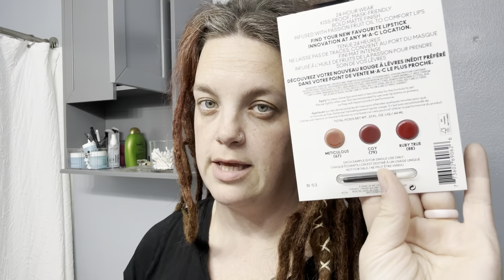M•A•C COSMETICS WOULD NOT COME OFF UNTIL I USED ELF!!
Thank you all so much for watching! This video may be long but so worth it. There’s been a lot of ups and downs trying to find the lipstick i want and MAC did an amazing job!